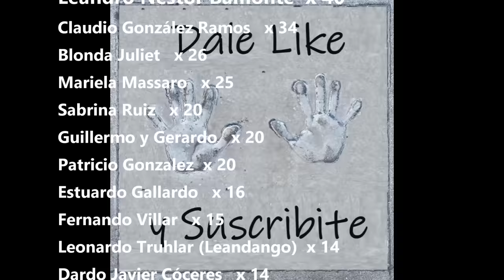La Vida y el Triste Final de Jorge Emiliano, "Margarida" (Episodio 172)